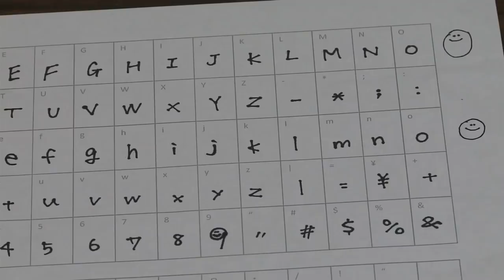HKT48特製スマホ制作奮闘記（第2話） / HKT48[公式]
第2話「指原が朝長Pに反抗!? ～オリジナルフォント編～」

前回、無事にメンバー全員の役割が決まり、
正式にHKT48特製スマホ制作プロジェクトのプロデューサーとなった朝長。

最初に作成することになったのは、スマートフォンにインストールされるメンバー直筆のオリジナルフォント。

担当は植木、指原、本村の3人。

「ひらがな」「カタカナ」「英数字」を分担して書いていくのだが、
作業開始前から反抗的な態度の指原に朝長Pは...。

初のプロデューサー業務となる朝長Pは、
3人に指示を出し、オリジナルフォント用の文字を揃えることは出来 るのか!?

【HKT48特製スマホ プレゼントキャンペーン】
世界で1台!! HKT48メンバー 制作・プロデュース
HKT48特製スマホをプレゼント!!

Log of HKT48 Special Smartphone-Making Struggles (Episode 2) / HKT48 [Official]

Episode 2 “Sashihara competes with Producer Tomonaga!? ~Original Font Version~”

In the previous episode, the roles of each member have been chosen and Tomonaga became the producer for this HKT48 Special Smartphone-Making Project.
The first task is to create the original fonts written by the members that are to be installed into the smartphone.
Ueki, Sashihara, and Motomura are in charge.

They divided up the task into three: “Hiragana”, “Katakana”, and “English/Numbers”, but Sashihara shows rebellious behavior from the very start and Producer Tomonaga reacts…
Can Tomonaga, who became the producer for the first time ever, give directions to the 3 and successfully complete the original font task!?

[HKT48 Special Smartphone Present Campaign]
Only 1 in the entire world!! Produced and made by the HKT48 members
HKT48 Special Smartphone Present!!